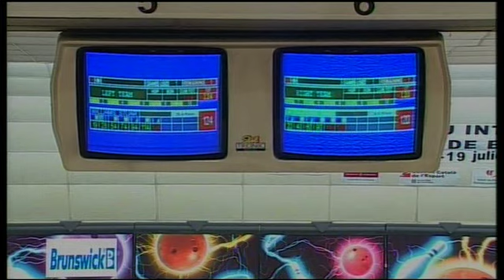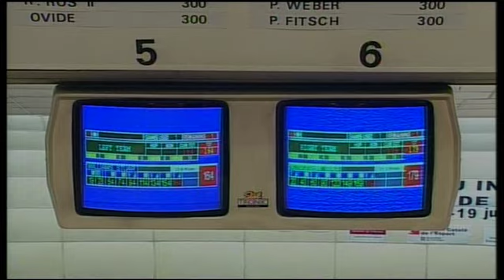2de7 FINAL 31 TROFEU CIUTAT DE BARCELONA 2009 BOWLING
1de7 FINAL 31 TROFEU CIUTAT DE BARCELONA 2009 BOWLING